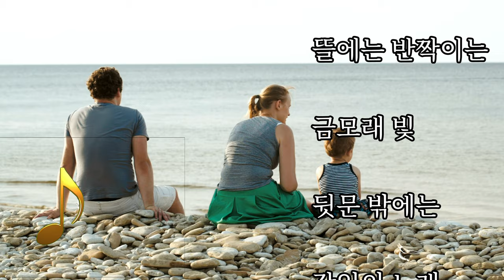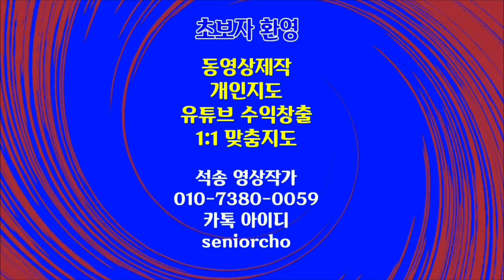엄마야 누나야 강변살자 김소월 본명 김정식 4K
ㅡㅡㅡㅡㅡㅡ

ㅡㅡㅡㅡㅡㅡㅡㅡㅡㅡ
4시간에 동영상제작 기법 배우고 유튜브에 올리고 홍보방법까지 배웁니다.

4시간 개인지도 받으면 파워디렉터

ㅡㅡㅡㅡㅡㅡㅡㅡ